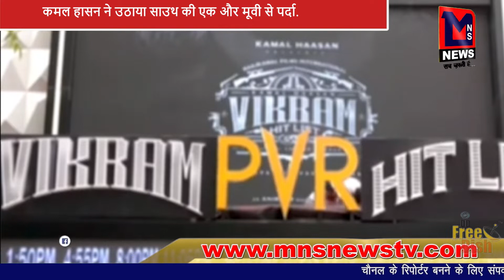धर्मेंद्र की फर्स्ट वाइफ प्रकाश कौर ने जब खोलकर रख दिए दिल के जज्बात.